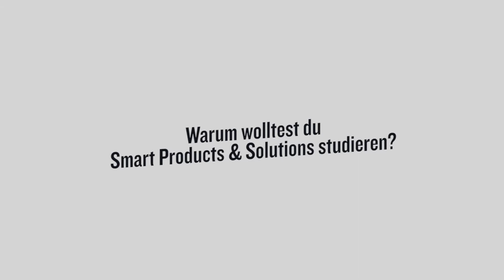Smart Products & Solutions: praxisnahes Masterstudium mit Zukunft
Diesem Student waren Praxis und Zukunft in seinem berufsbegleitenden Masterstudium wichtig. Mit Smart Products & Solutions an der FH Kufstein Tirol hat er einen Studiengang gefunden, bei dem er sein Wissen erweitern und dieses gleich in der Praxis anwenden kann.